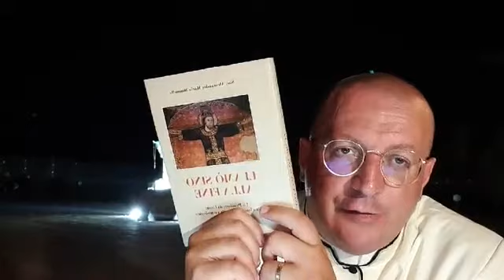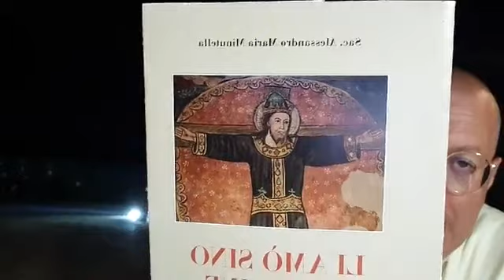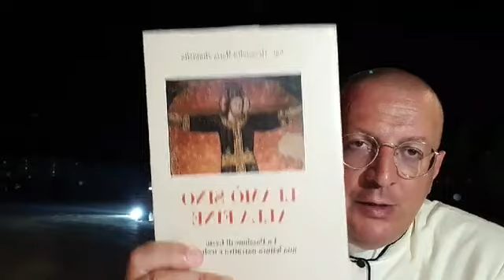"MONS. LEFEBVRE E IL CONCILIO VATICANO II: PROFEZIA O CONTESTAZIONE?"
Catechesi don Minutella 8 luglio 2020
Abbonati a questo canale per accedere ai vantaggi: